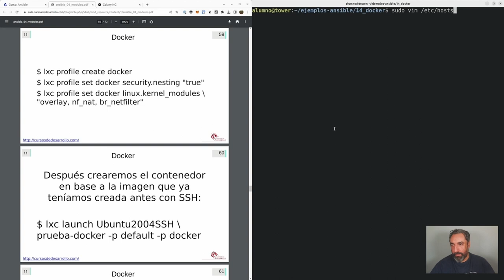Docker en LXC #35 Curso de Ansible - Cursos de Desarrollo V2